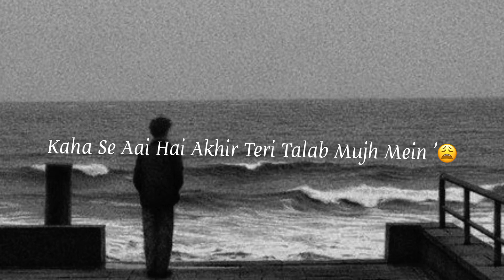Dayare Khwab Tha | New WhatsApp Sad Status 😥💔 ! Created By Zalim__Wriites